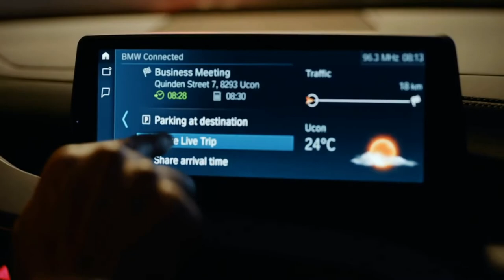LXST CXNTURY - Exclusive | BMW M8 Gran Coupé & Z4 ROADSTER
🎧 Video Details:
Track: LXST CXNTURY - Exclusive